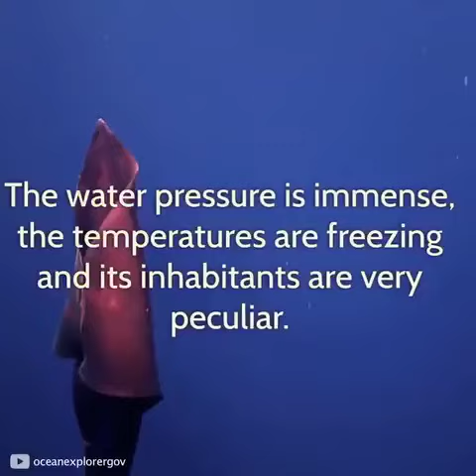Deep sea life